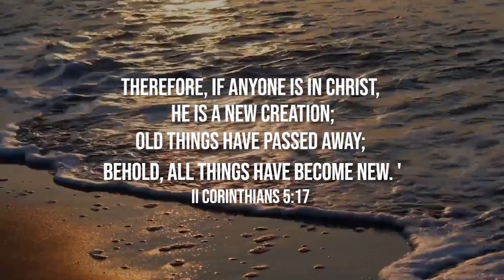King City Church | 2nd Baptism Service